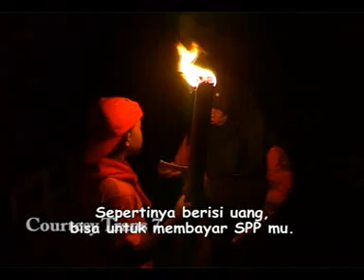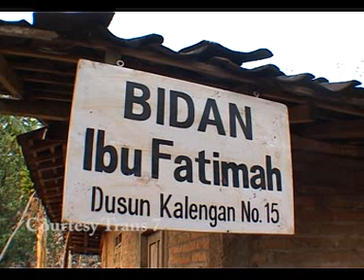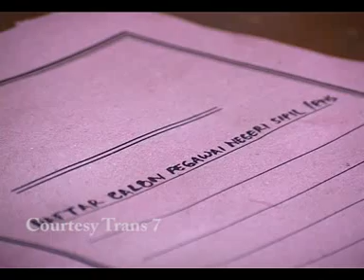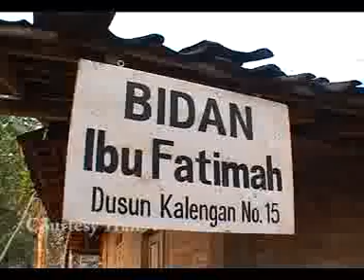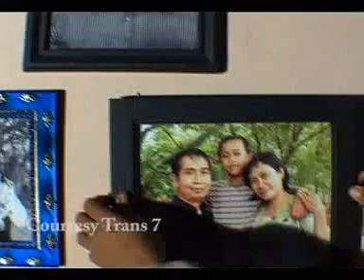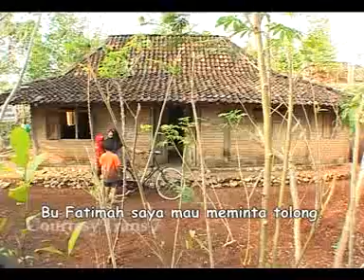All Si Bolang & Sang Bidan 2.3gp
debut layar kaca pertama Izqi